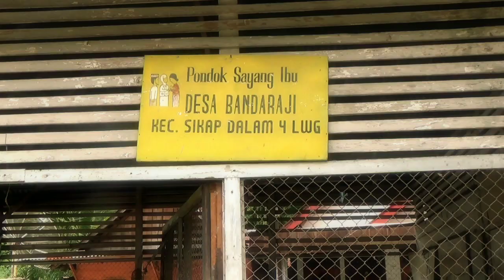Pemasangan CCTV Hikvision 8 Kamera | Rumah Walet & Pribadi | Oculus TV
Pemasangan CCTV di rumah kediaman dan rumah walet Kak Moko Desa Bandar Aji, Kecamatan Sikap Dalam, Kab. Empat Lawang.